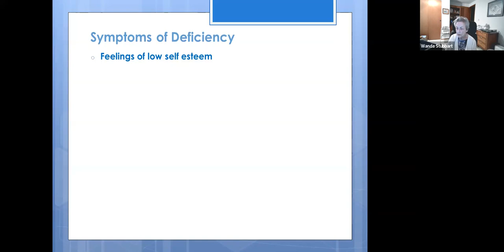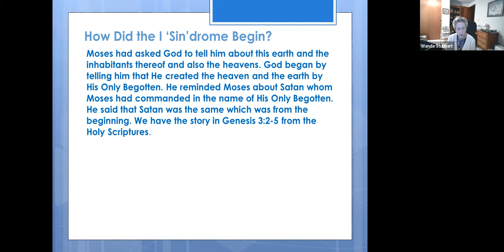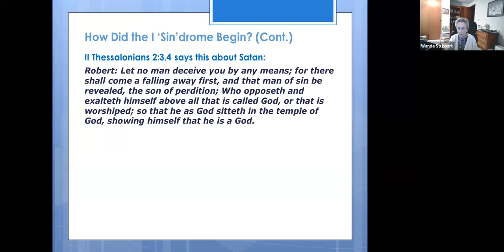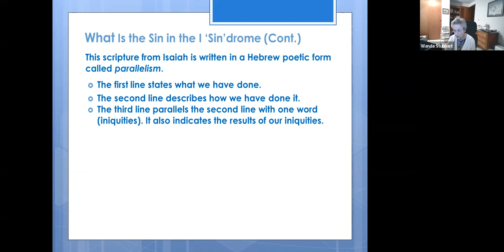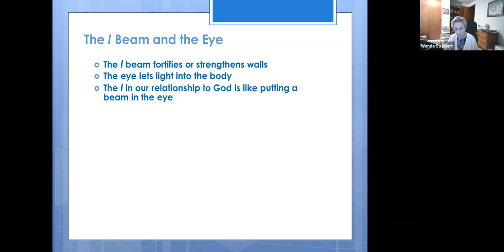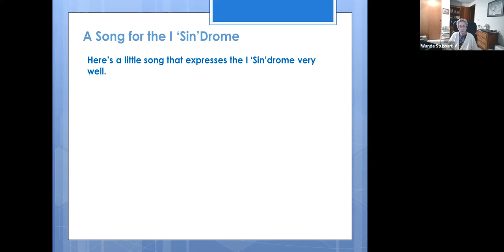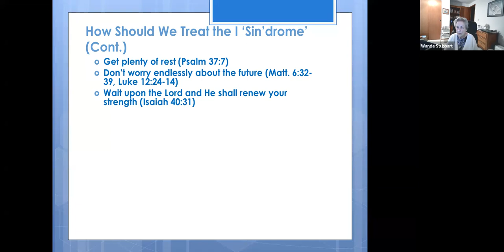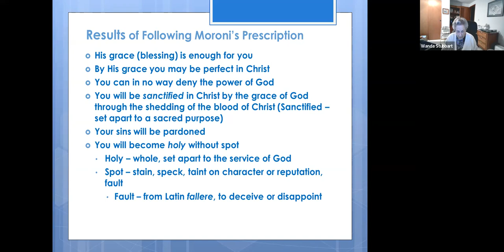231106 BOM I sin-drome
231106 BOM I sin-drome by Wanda Stubbart
Discussion of the current day syndrome that seems to be the root of all evil in the world, the "I sin-drome"